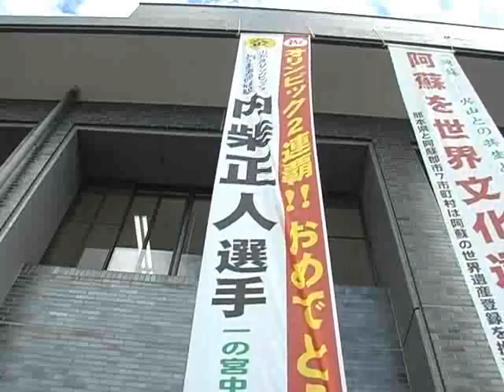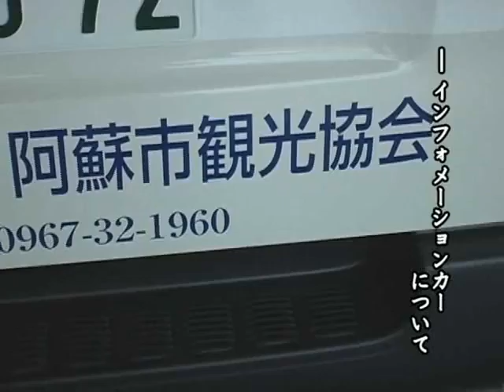「ようこそ市長室」佐藤義興阿蘇市長 平成20年9月号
阿蘇市が輩出したスポーツ選手の活躍とインフォメーションカーについて。